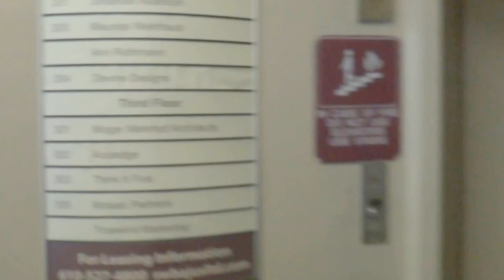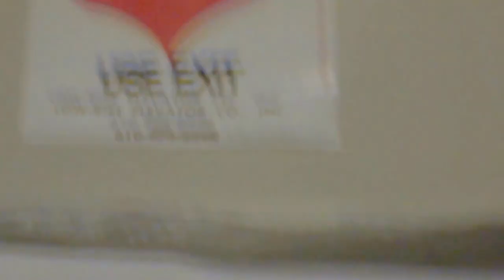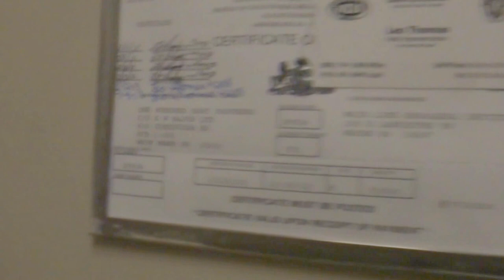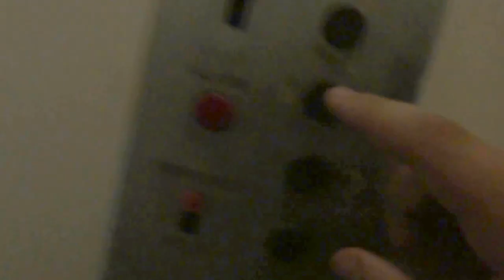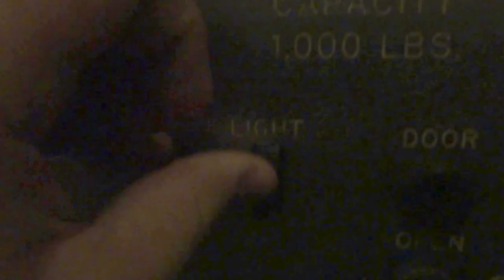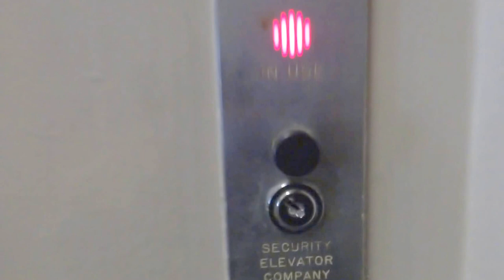Awesome 1960's Security Hydraulic Elevator at 100 E. Lancaster Ave, Wayne, PA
Wow. Such a beauty. Not sure of the year, so not sure if it is Rotary or Dover. I do however believe that Security was a distributor back before the days of Dover, and I think these fixtures were made by Rotary and then passed on to Dover, kind of like how Dover passed on Impulse to Thyssen, and how Westinghouse passed on RT to Schindler. I couldn't find the year the building was built online, not even on loopnet, so I am not sure if it's from before or after 1955 (the year Rotary Lift Co. became Dover Elevator Corporation).

Tech Specs:
Capacity-1000 lbs
Number of Cars in Bank-1
Fixtures-Buttons-Old GAL Black Buttons
Fixtures-Floor Indicator-N/A
Fixtures-Lanterns-N/A
Travel Distance-3 Stories
Door Type-Really Thin Double Speed
Door Safety-Bumper
Interlock-GAL (Probably not Original, but I'm not sure if GAL made Interlocks back then, so not sure)
Installed-c.1960's